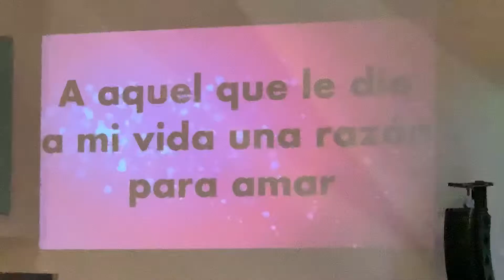Mi nuevo Amor. Roberto Orellana